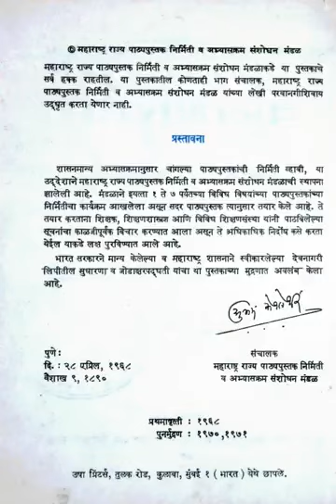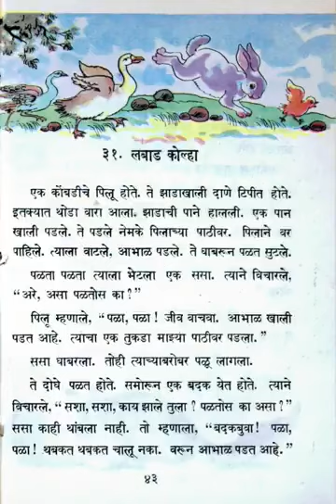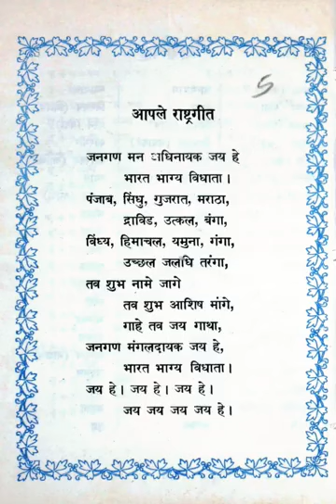बाल पाणीच्या अधवानीना देणारी गोष्ट